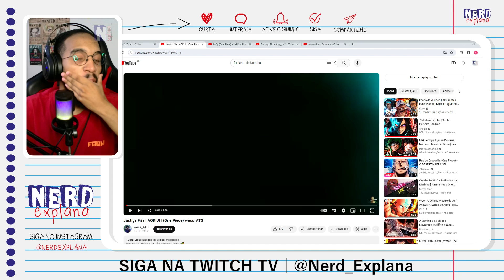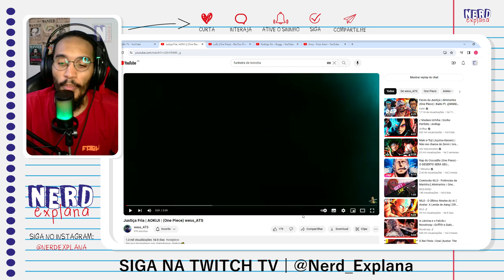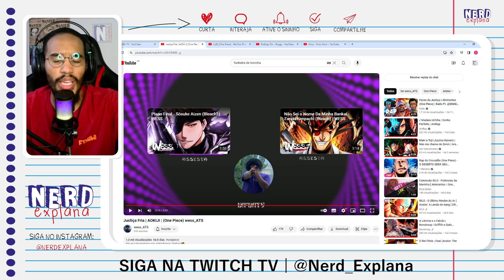Rap Aokiji React | Justiça Fria | (One Piece) wess_ATS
Salve familia.

0:00 NerdEx TV
1:54 React
5:15 Comentários